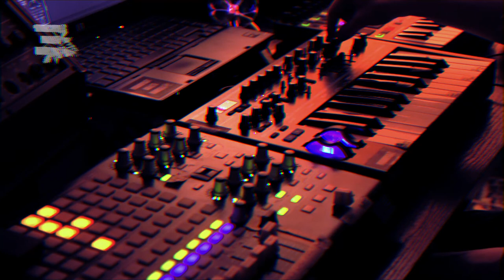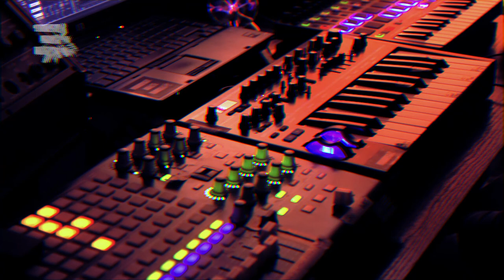Psychodelic Grooves On A Analog Synth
Bass Station II with a lot of fx. I'd recommend good headphones for optimal sound experience :)